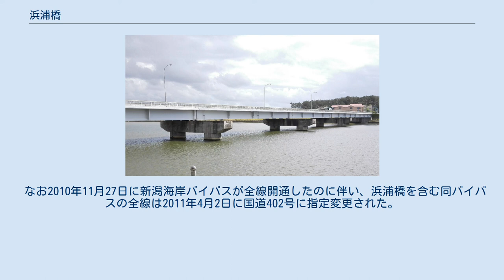浜浦橋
浜浦橋（はまうらばし）は、新潟県新潟市の関屋分水に架かる、国道402号の道路橋梁。
右岸（東側）は中央区、左岸（西側）は西区の区域である。
 関屋分水路の工事に伴い1971年6月に完成。
新潟島と新潟市西部を結ぶ橋で、分水路下流側から2番目に架かる。
橋長228.8 m、幅員9.4 m、片側1車線の計2車線で、歩道は上流側のみに設置されている。
 下流の新潟大堰橋からあまり離れておらず、普段は堰の間から日本海が見える。
1980年代中盤までは新潟市街地から西へ橋を渡り、西詰側の砂丘を越えた先は防砂林となっており、舗装が途切れた先は未舗装の一本道が伸びるだけであった。
また砂丘の南側に新潟市営青山斎場があるくらいで、その先の道路は実質未開通であったことから、昼間でも交通量はごく僅かという寂しいロケーションであった。
 しかし80年代後半から、南側の堀割橋を経由する当時の国道402号（産業道路、現在の新潟市道文京町五十嵐二の町線）の短絡線として新潟海岸バイパスの整備事業が本格的に開始され、段階的に開通区間が延伸するにつれて交通量は徐々に増加。
沿線の青山海岸が海水浴地として県内に知られるようになったこともあって、夏場のシーズンにはしばしば渋滞や速度低下も発生する。
なお、この海岸バイパスは国道8号、国道352号、国道402号、国道113号、国道7号、国道345号など新潟県内の海岸沿いを経由する幹線道路などと合わせ「日本海夕日ライン」として観光路線に位置づけられている。
また前出の新潟市青山斎場は1995年に現在地に移転改築している。
 将来的に4車線化することを見込んで、橋脚はあらかじめ4車線分の橋桁を架設できるよう設計・建設され、開通以来、上流側にのみ橋桁を架設して暫定2車線で供用している。
しかし海岸バイパスの開通前は交通量が著しく少なかったため車線増強の必要性が稀薄で、また開通後に交通量が増加した現在においては、東詰側で宅地化・市街地化が進むなどしたことから用地取得が難航する可能性が指摘されている。
また海岸バイパス自体も強風が多い冬場には、特に西区内の区間で海岸部の砂が巻き上げられて路面に大量に堆積し、通行が困難になるケースもしばしばある。
このため、今後海岸バイパスを拡幅するのは難しいとされており、4車線化に関する具体的な計画も今のところ立案されていない。
 なお2010年11月27日に新潟海岸バイパスが全線開通したのに伴い、浜浦橋を含む同バイパスの全線は2011年4月2日に国道402号に指定変更された。